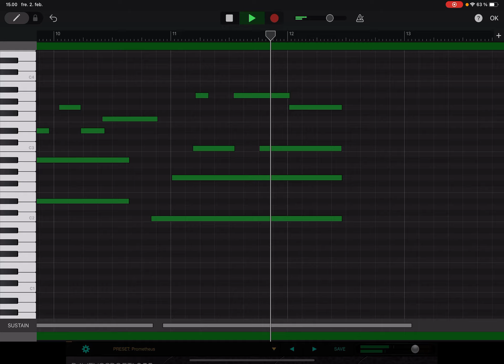Old idea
Here is the track.  I made it 9 years ago